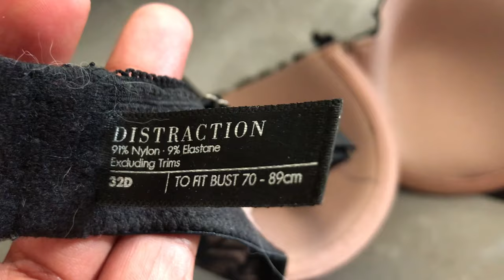DAY IN MY LIFE: Organizing my shoes + more shopping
Hey guys! Welcome back to another video. I hope you enjoy it and thank you so much for all the support and the positive feedback on my past videos.
Category
Entertainment
Category
Entertainment
Category
Entertainment
Category
Entertainment